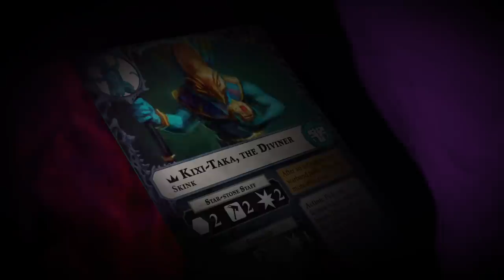Warhammer Underworlds: Direchasm – The Starblood Stalkers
Your horoscope for today: Skink Priest Kixi-Taka and the Starblood Stalkers arrive in Warhammer Underworlds to prevent the awakening of Beastgrave into a powerful demigod. Check out their divine new models right